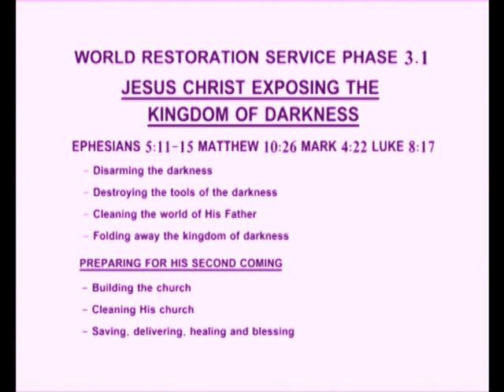Altar-Call for people who want to be separated from bondages of darkness